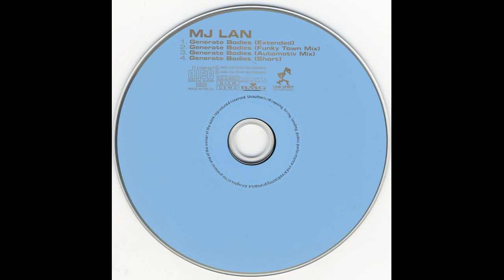MJ Lan - Generate Bodies (Funky Town Mix) [2000]